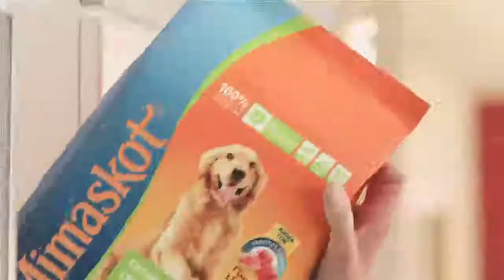Armado Mimaskot 720p H264 A